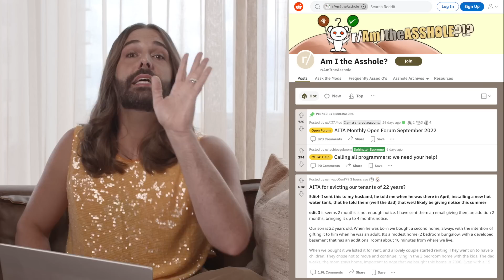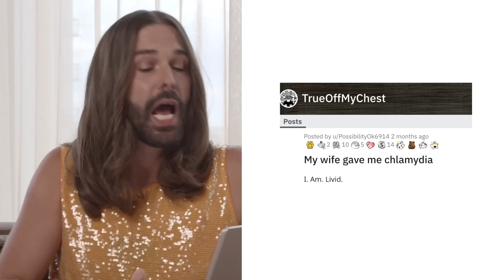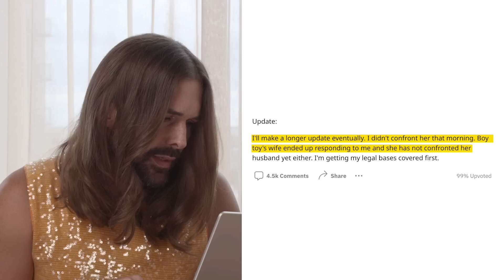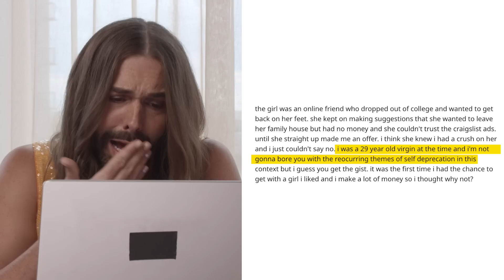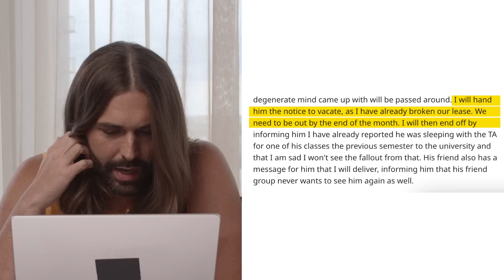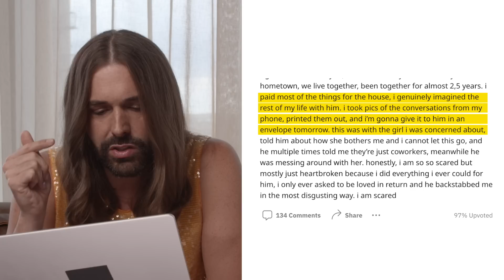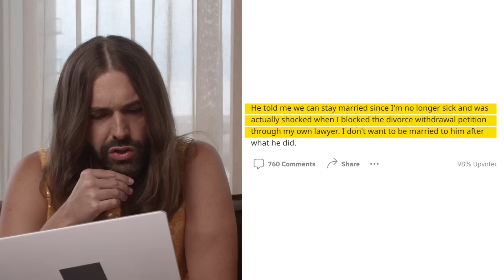More SCANDALOUS & JUICY SECRETS Revealed | Reddit CHEATING and REVENGE Stories Part 2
Okay you loved the first episode of Reddit Sex where I dove into some of the most juicy, scandalous Reddit stories from cheating to hiring escorts to cuddle you to having sex with your girlfriend's mom and so much more. Well there were so many juicy sexy hot stories that I had to do another one of these videos, plus you all asked for more Reddit sex - and if you want more Reddit sex storytime then I am going to give you more Reddit sex cheating scandalous juicy revenge secret hot stories. And let's be real, I love them too. Here it is, another edition of Reddit storytime about cheaters and sex. What Reddit thread do you want me to react to next? Let me know if the comments.

And yes, JVN Hair for the win and perfect blowout

Also, not relevant to this video, but I do have an amazing haircare line and if you want to check it out, here's a quiz to see what products would be best for you

In this video I'm digging deep into trueoffmychest from Reddit. I'm kind of obsessed with this Reddit secrets or a Reddit storytime or Reddit confessions, whatever you want to call them. You're going to hear stories about cheaters, secrets, revenge, liars, affairs, cheating spouses, all of the juicy stories! Get ready. Quite frankly, I'm in love with these Reddit stories and I love reacting to them. Do you have a secret? I need to know. Do I share my secrets? Maybe. Also, is there a TikTok secrets thread? I want to hear people's TikTok stories or confessionals with these scandalous and salacious stories all about cheating, revenge, sex, secrets, all from this hot thread true off my chest! Okay but also so many of these stories are all about cheating and having sex with other people and STIs and getting cheated on and having sex with other people and so many juicy things, is everyone on the internet a cheater who is having sex with other people?! Reddit is a wild, filthy place and I love it. And I love these Reddit stories or storytimes or whatever you call them on YouTube. It's simply fascinating that these Reddit cheaters are all over everywhere and they're planning revenge for all of these cheaters who are keeping secrets everywhere.